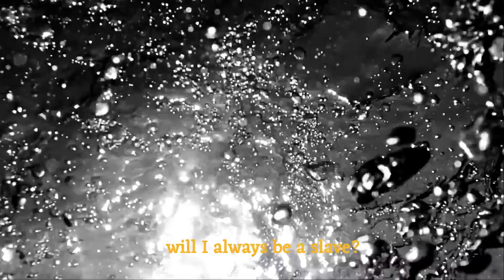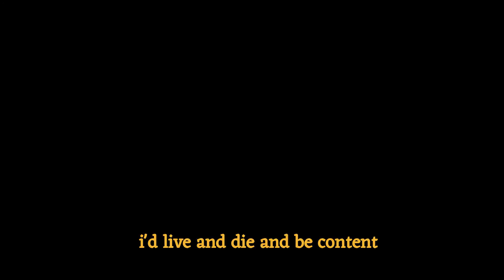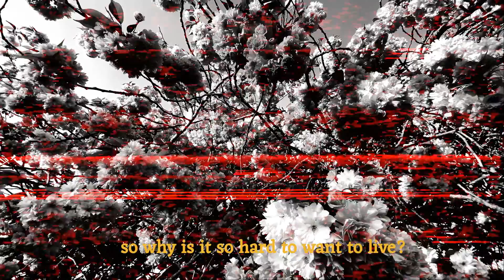RE-DREAM (official lyric video) - GhostStory.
I no longer know myself
This skulls controlled by someone else
Will I always be a slave
Never to be saved from the voices in my head
I Stand against a juggernaut
Forget the lessons I was taught
So many thoughts surrounding death
But I never wanted to kill myself

I’ll give
And I’ll give
I’ll give

I only see the empty space
My happiness has been displaced
I guess I still need the pills
I guess I still need these pills
If I was born as someone else
I’d live and die and be content
But I no longer know myself

I’ll give
And I’ll give
I’ll give

I’ll give
And I’ll give
I’ll give
I want to live
I don’t this deserve this pain
I shouldn’t want to lose my name
I wasn’t born inside a crypt
So why is it so hard to want to live